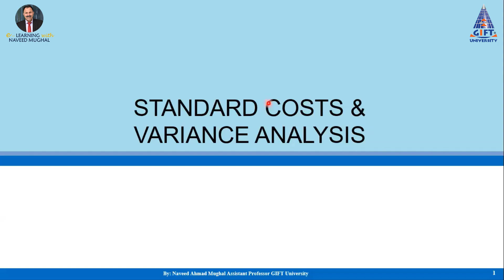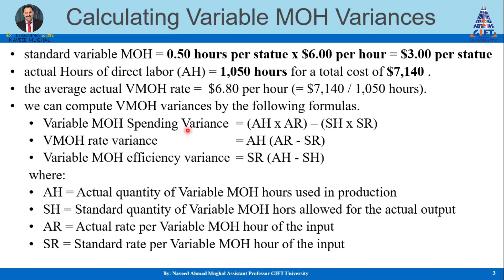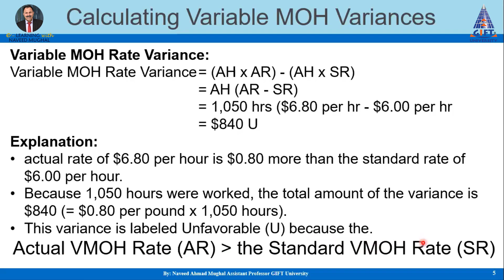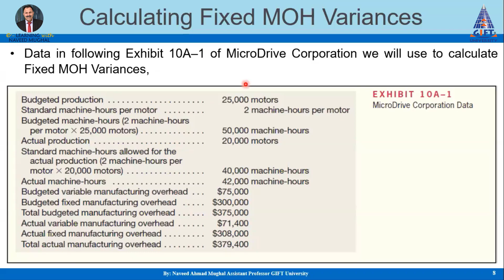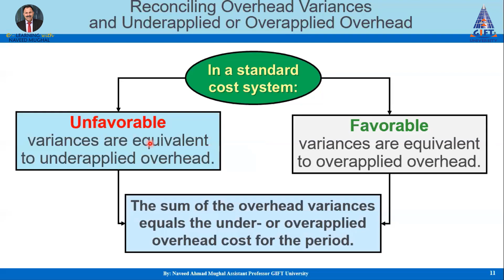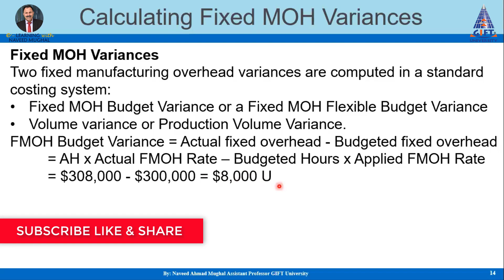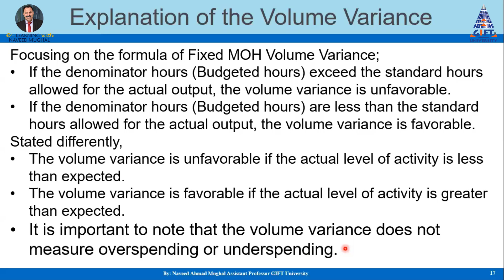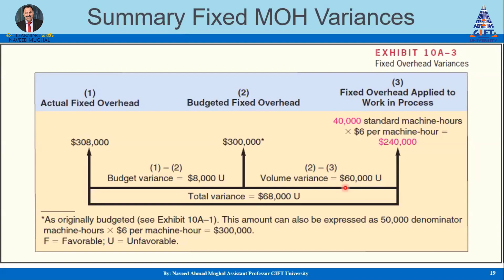Lecture 23: Understanding and calculating Variable & Fixed Factory Overhead Variances